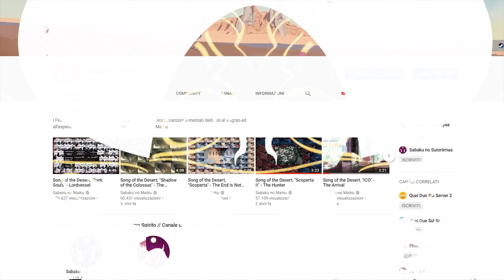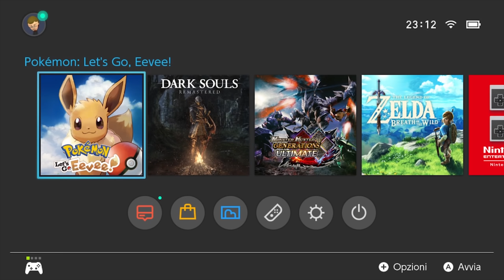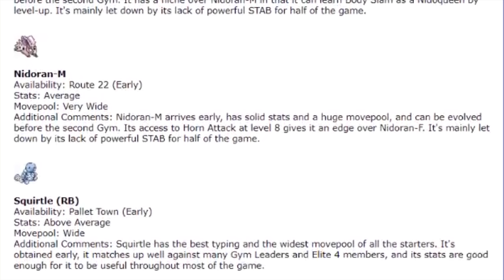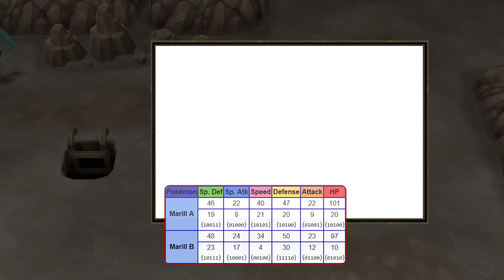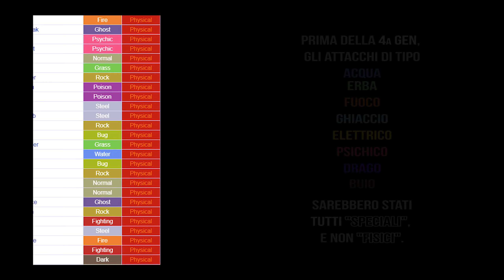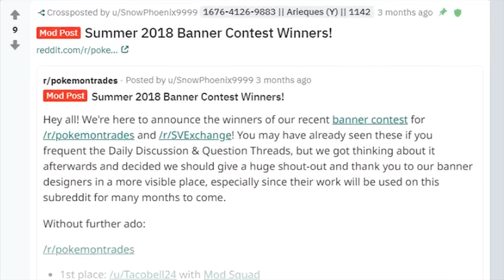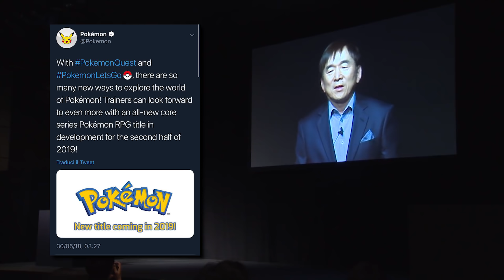[S] disAnima di Pokémon: passato, presente ed il ruolo di Let's Go nel futuro del Franchise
Collaboratori
♦ Compositori:
- Camilla D'Onofrio:

►Teamspeak: sabaku.geemba.net:9998
►PSN: SnM_88 - Sabaku no Pureisuteshon